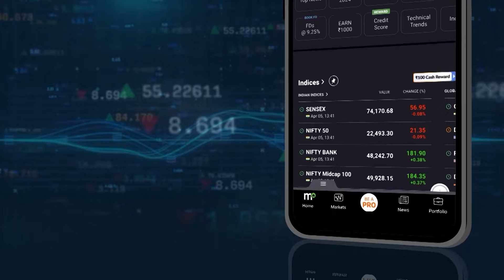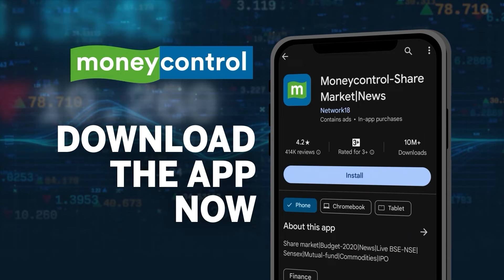Delhi Schools Resume Classes After A Day Of Bomb Threat Hoax But Saw Lower Attendance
A day after more nearly 200 schools received hoax bomb emails, Delhi-NCR schools resumed classes
However, schools saw a slightly lower attendance
The Delhi Police's anti-terror unit special cell has traced the domain of e-mails to Russia and it is suspected to have been formed with the help of the dark web. Watch for more.